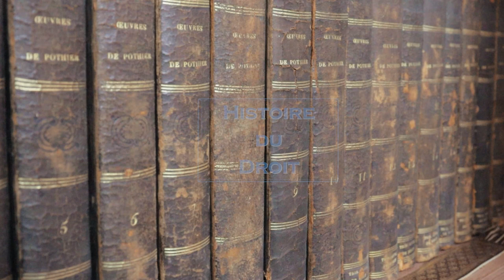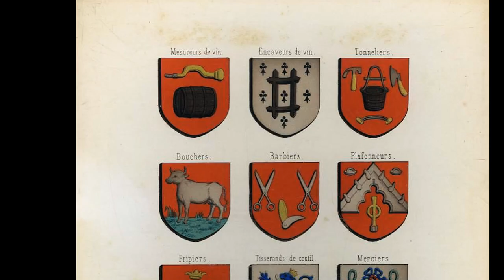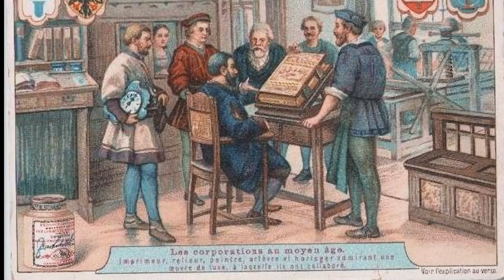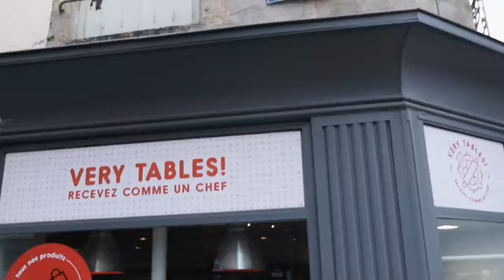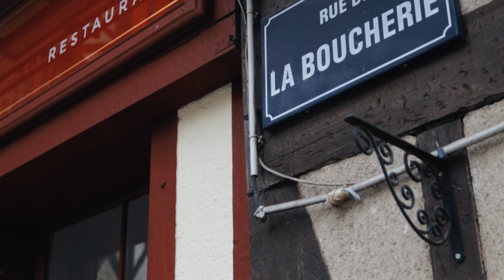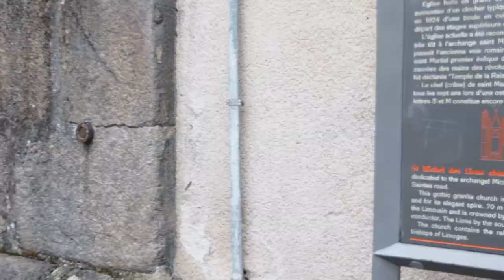Histoire du Droit : Cassons quelques clichés 3/3 - Hygiène, Social et un petit tour dans Limoges !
Enfin, la dernière vidéo de cette petite sérié : paysans sales ? Absence de droit du travail ? Limoges ?

Sources :
Claire Lovisi, Introduction historique au droit, Dalloz, 2016
Jean-Marie Carbasse, Manuel d'introduction historique au droit, PUF, 2019
Jacques Ellul, Histoire des Institutions, Le Moyen-Âge, PUF, 2013
J.L. Harouel - J. Barbey - E. Bournazel - J. Thibaut-Payen, Histoire des institutions de l'époque franque à la Révolution, PUF, 2016
J.-P. Poly - E. Bournazel, La Mutation Féodale, PUF, 2004
Jacques Le Goff, Pour un autre Moyen-Âge, Gallimard, 1991
Jacques Le Goff, L’imaginaire Médiéval, Gallimard, 2eme ed., 1991
Jacques Le Goff (dir.), L’homme médiéval, Point, 1994
Henriette Dussourd, Les communautés familiales agricoles du centre de la France, ed. G.-P. Maisonneuve et Larose, 1978
Pierre-Olivier Chaumet, Histoire du droit social, PUF, 2017